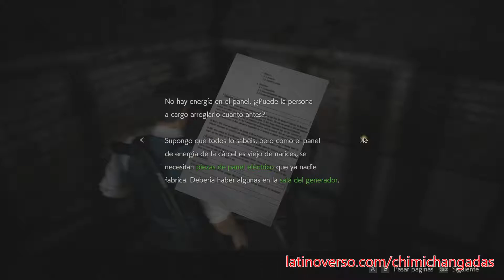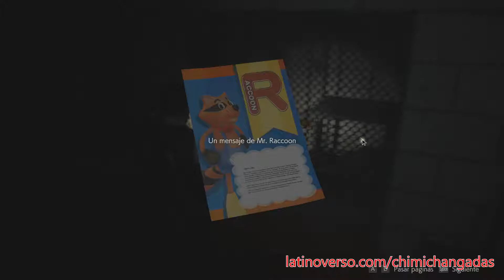Resident Evil 2 Remake - Leon, Ruta A (Gameplay en Español) (Parte 3/8)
Seguimos en busca de una forma de escapar de la comisaría y darle el encuentro a Claire, y en el camino nos encontramos con una misteriosa mujer...

Resident Evil 2 / Biohazard 2 es un clásico del survival horror, un icónico juego de zombies desarrollada por Capcom que llega remasterizado a la nueva generación.